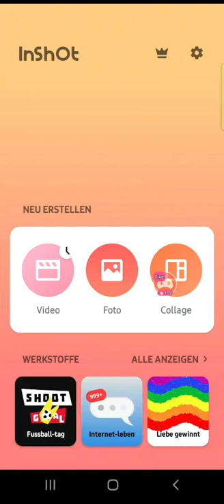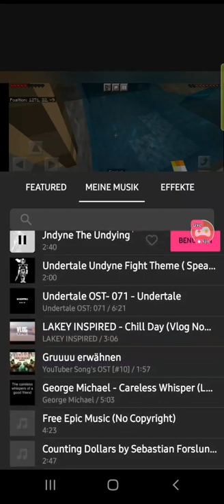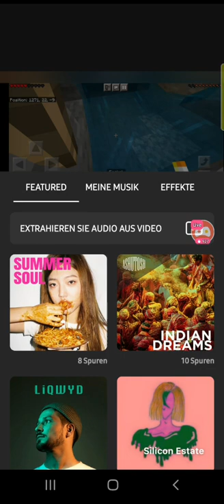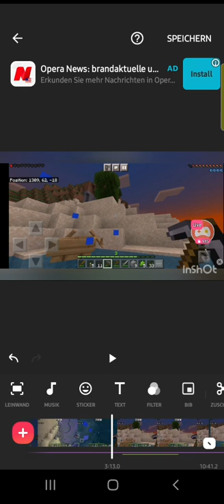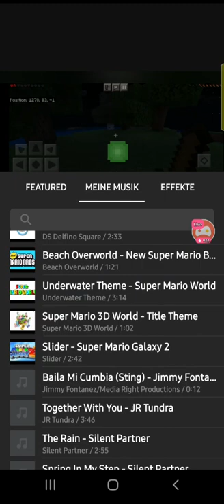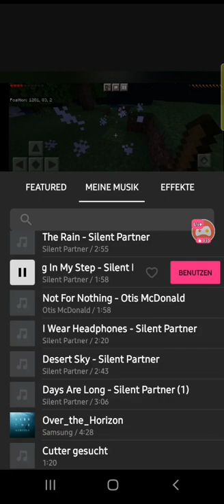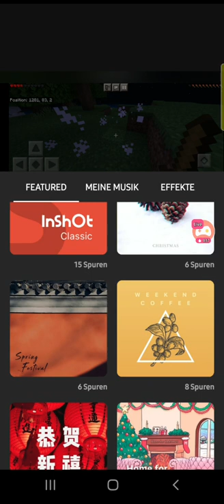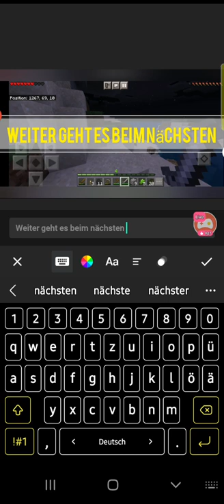Ich versuche mit Inshot ein Video zu bearbeiten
Leider konnte ich während dem Stream nicht reden da ich momentan in einer Psychiatrie bin. In dem Zimmer wo ich bin ist auch noch eine andere person und die pfegekräfte fragen ab und zu nach ob alles okay ist.